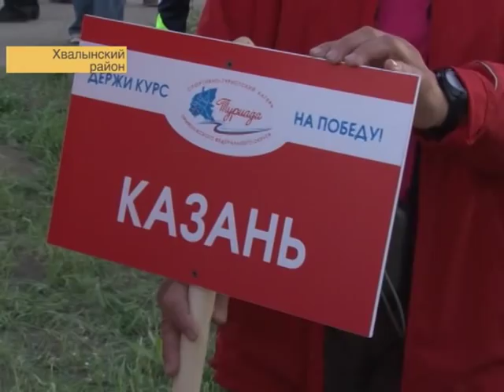Молодежный форум "Туриада" в Хвалынске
Наедине с природой, но не в одиночестве. Горнолыжный курорт в Хвалынске открыл двери для участников спортивно-туристского лагеря "Туриада-2014". Молодежный форум на открытом воздухе проводится уже второй год. Организаторы учли прошлогодний опыт и доработали программу. Что нового ждет молодежь Приволжского Федерального округа в этом году, в сюжете от 22 мая.